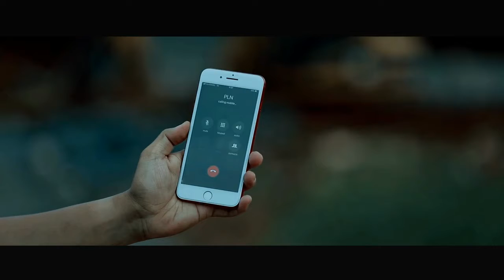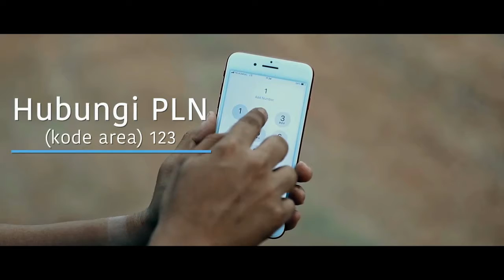BAHAYA LISTRIK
Halo shobat museumlistrik,
ini...jangan lupa juga untuk kunjungi

salam museum dihatiku
museum listrik dan energi baru - TMII